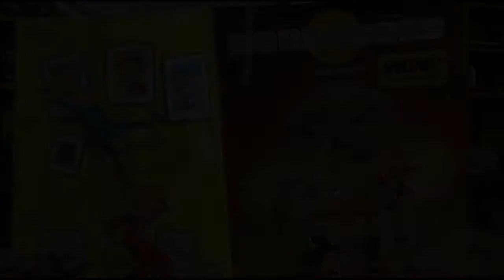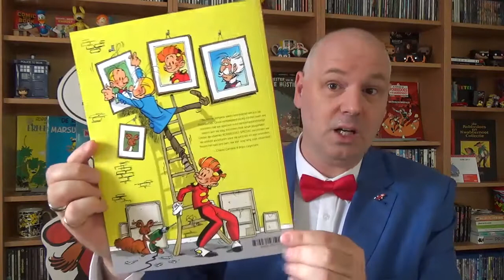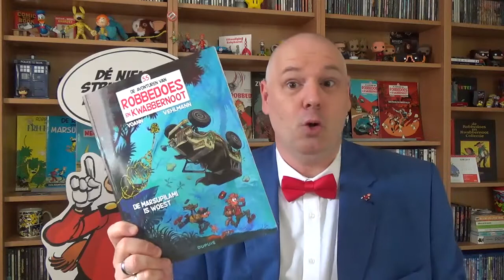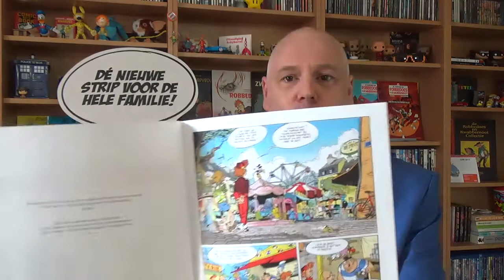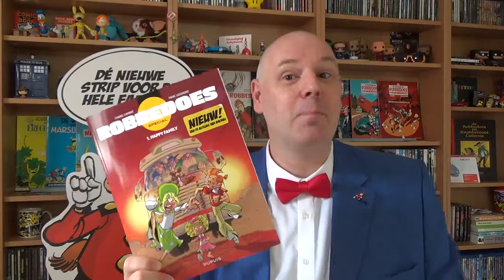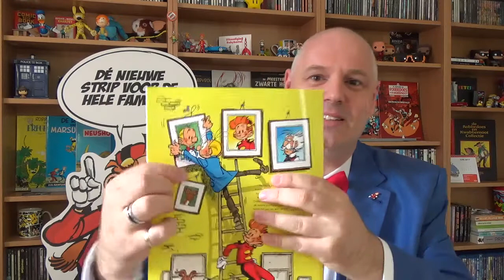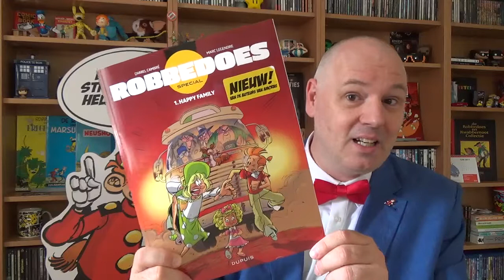Robbedoes Special | Strip Vlog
Bijna een maand later dan ik van plan was, maar eindelijk mijn video over de gloednieuwe Robbedoes Special reeks!

Scenario: Marc Legendre
Tekeningen: Charel Cambré
Inkleuring: Kati Debecker
Inkten: Wim Swerts

Robbedoes Special wordt uitgegeven door Ballon Media / Dupuis

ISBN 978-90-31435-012